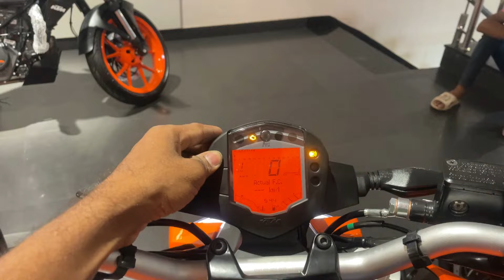Finally 2024 New Model KTM Duke 200 LED LIGHTS Both New Color Review💥New Changes👍On Road Price💥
Chin mount
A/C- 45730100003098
IFSC- BARB0MOWAXX